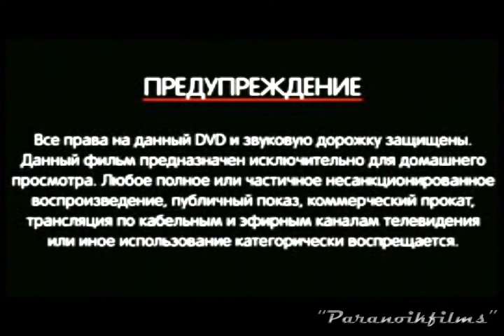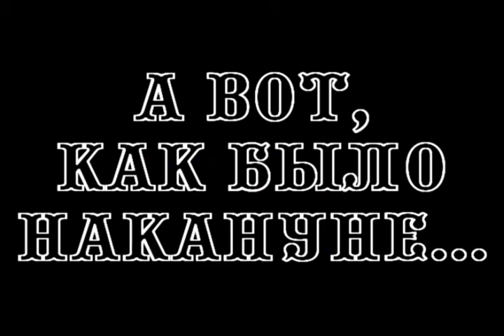Старые песни о главном 2011 г.